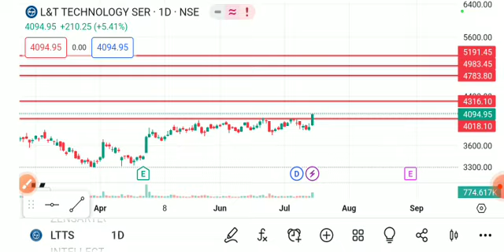ltts share latest news today, ltts share analysis, l&t technology share latest news today,